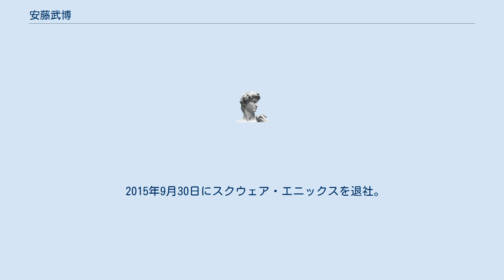安藤武博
安藤 武博（あんどう たけひろ、1975年11月27日 - ）は、日本のゲームクリエイター。
元スクウェア・エニックス第10ビジネス・ディビジョン（特モバイル二部）ディビジョン・エグゼクティブ兼プロデューサー。
現・DONUTS執行役員。
 1998年、同志社大学経済学部を卒業し、エニックス（現 スクウェア・エニックス）に入社。
バカゲー路線のゲーム制作に携わり、作品によってはシナリオ等も担当する。
個性的な作品が一部で評価されるも、2008年発売のiPod用ゲーム『ソングサマナー』のスマッシュヒットまでは商業的な成功とは無縁であった。
その後はiPodゲームのiPhone向け移行に伴い、スマートフォン向けゲーム作品のプロデュースを担当している。
2012年4月1日より所属チーム（チーム安藤）の名称が「特モバイル二部」となった。
 2015年9月30日にスクウェア・エニックスを退社。
有給休暇消化期間となった同年6月よりゲームDJとしての活動も始める。
 2019年1月10日にDonutsの社外取締役に就任。
2019年12月9日からDonutsの執行役員兼ゲーム事業部長に就任。
 柴貴正とは中学・高校・大学と同級生。